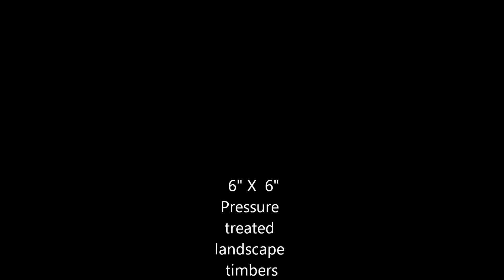Landscaping timber stairs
Stairs